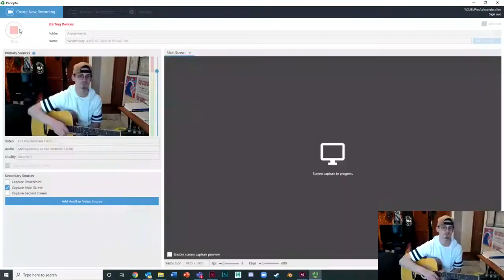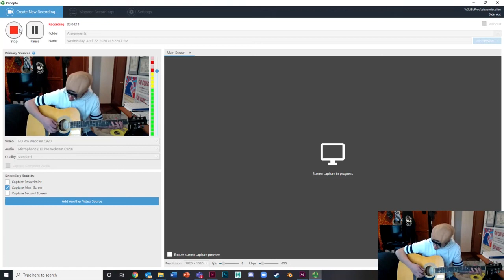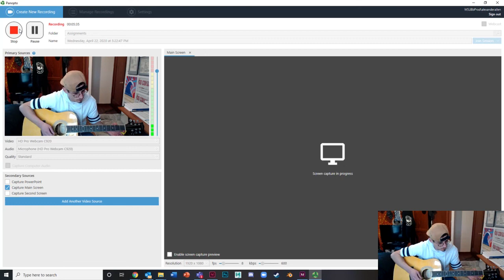Johnny B Goode Melody Acoustic Guitar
This was Created for my Beginner Guitar Course @ Washington State University